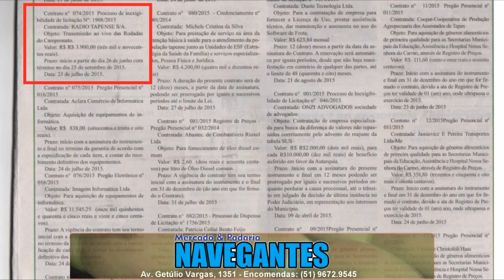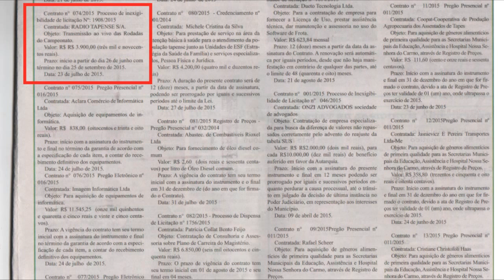COM POUCA VERBA PARA O TURISMO PREFEITURA INVESTE QUASE R$ 4 MIL EM TRANSMISSÃO.